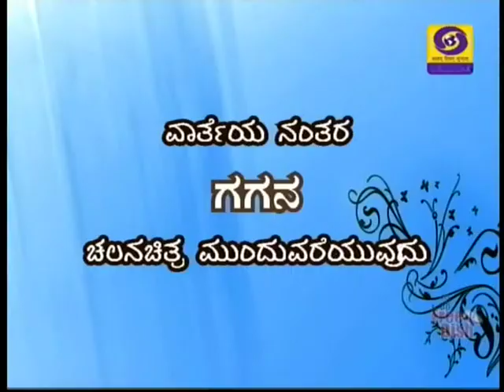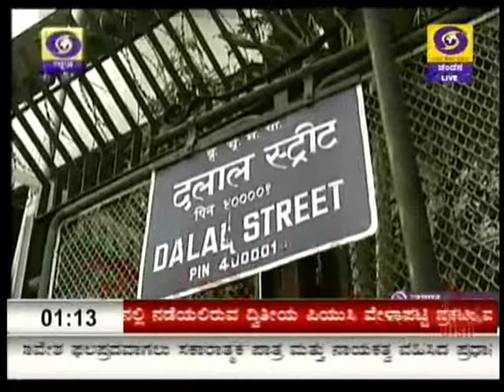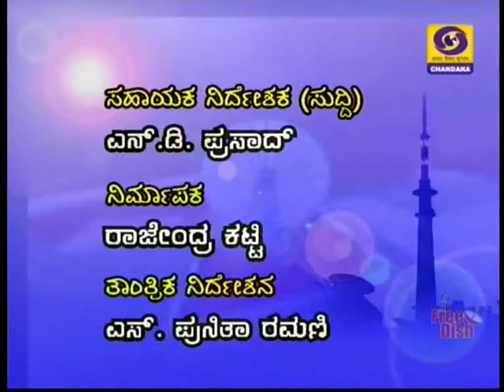DD CHANDANA NEWS 17 DECEMBER 2015 1;00 PM